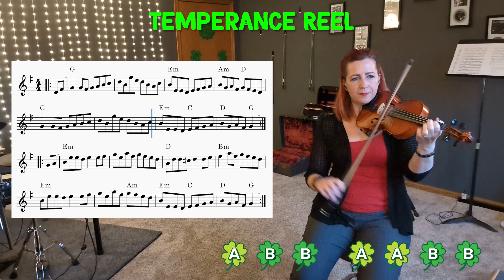Temperance Reel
15 days till St. Patrick's Day!

Here's another great tune that's been on my list to learn for ages, and I wish I'd worked on it sooner because it's really fun to play!

Performance and musical accompaniment by Wendy Lynn Markus.